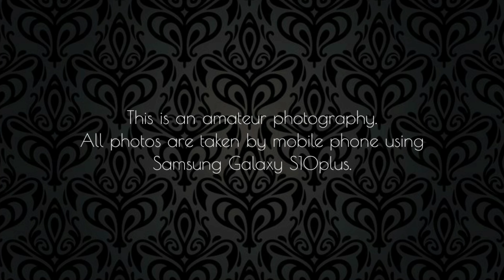Venice Grand Canal Mall, Philippines | Mobile Photography | Samsung Galaxy S10Plus